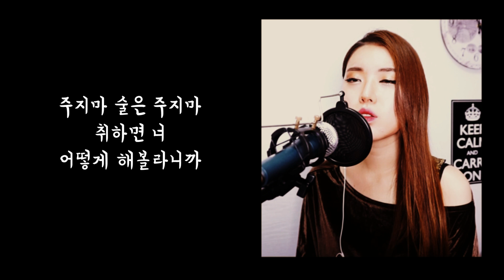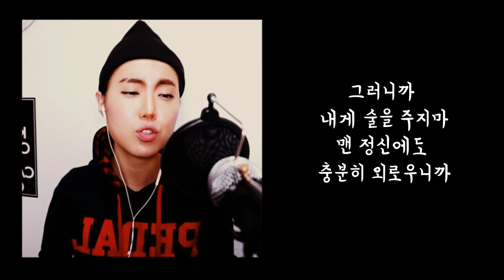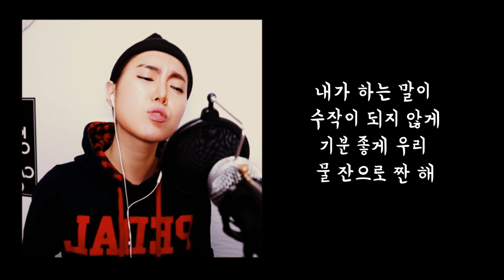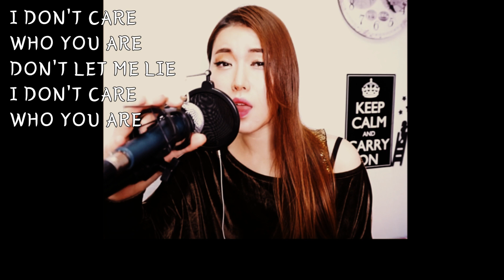"DON'T GIVE - HWASA & LOCO" (One Woman Cover)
Rap+Vocal: Gaia

◆GAIA MUSICAL◆
One Woman cover